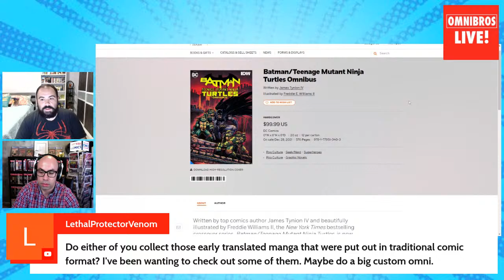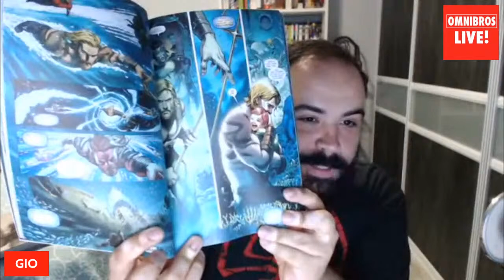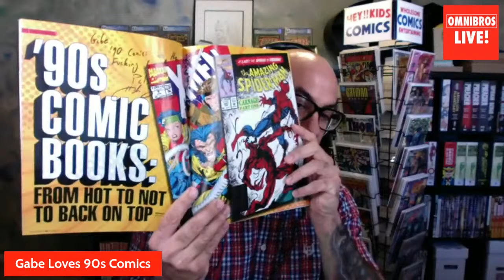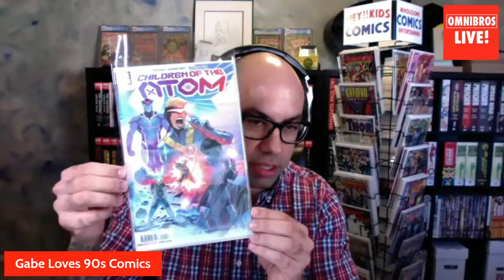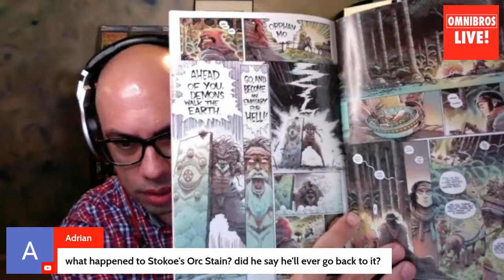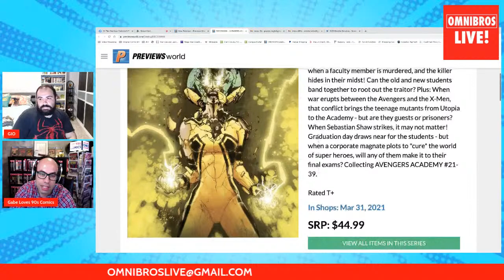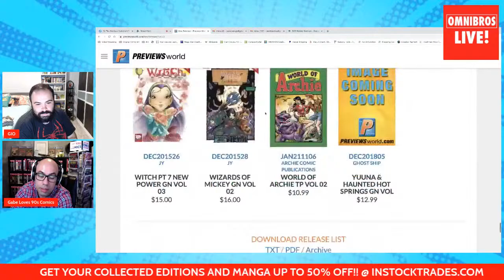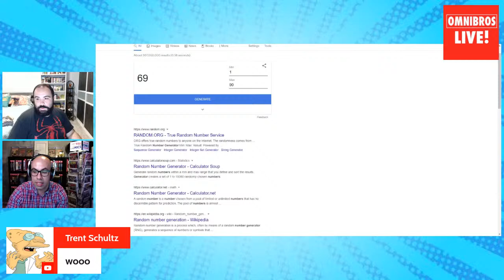Hauls, Reads, and New Releases 3/30/21!